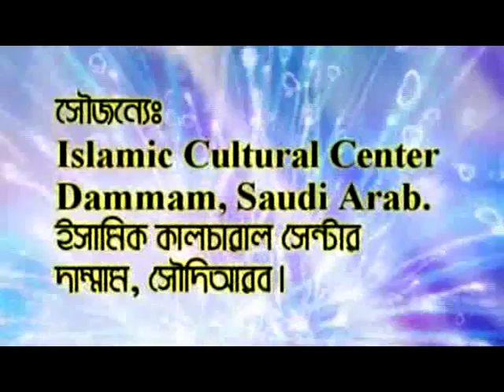Bangla Waz: Houthis-er Asol Chehara o Roop By Mukhlesur Rahman Madani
@Matrivashai The Houthi movement began as the Believing Youth (BY), which was founded in 1992 in Saada Governorate[17]:1008 by either Mohammed al-Houthi,[18]:98 or his brother Hussein al-Houthi.[19]

According to Ahmed Addaghashi, a professor at Sanaa University, the Houthis began as a relatively moderate theological movement.[20] The Believing Youth (BY) established school clubs and summer camps[18]:98 in order to "promote a Zaidi revival" in Saada.[19] By 1994–1995, 15–20,000 students had attended BY summer camps. The religious material included lectures by Mohammed Hussein Fadhlallah (a Lebanese Shiite scholar) and Hassan Nasrallah (Secretary General of Lebanon's Hezbollah Party) "[18]:99[21]

Although Hussein al-Houthi, who was killed in 2004, had no official relation with Believing Youth, according to Zaid, he contributed to the radicalisation of some Zaydis after the 2003 invasion of Iraq. According to Zaid, the followers of Houthi's insistence on chanting the slogans attracted the authorities' attention, further increasing government worries over the extent of the al-Houthi movement’s influence. "The security authorities thought that if today the Houthis chanted `Death to America’, tomorrow they could be chanting `Death to the president [of Yemen]”. 800 BY supporters were arrested in Sana'a in 2004. President Ali Abdullah Saleh then invited Hussein al-Houthi to a meeting in Sana'a, but Hussein declined. On 18 June 2004 Saleh sent government forces to arrest Hussein.[22] Hussein responded by launching an insurgency against the government, but was killed on 10 September 2004.[23] The insurgency continued intermittently until a ceasefire agreement was reached in 2010.[20]

The Houthis participated in the 2011 Yemeni Revolution, as well as the ensuing National Dialogue Conference (NDC). However, they rejected the provisions of the November 2011 Gulf Cooperation Council deal, which included immunity for former president Saleh and the establishment of a coalition government.[24]

As the revolution went on, Houthis gained control of greater territory. By 9 November 2011, Houthis were said to be in control of two Yemeni governorates (Saada and Al Jawf) and close to taking over their third governorate (Hajjah),[25] which would enable them to launch a direct assault on Yemeni capital Sana'a.[26] In May 2012, it was reported that the Houthis controlled a majority of Saada, Al Jawf, and Hajjah governorates; they had also gained access to the Red Sea and started erecting barricades north of the capital Sana'a in preparation for more conflict.[27]

By 21 September 2014, Houthis were said to control parts of the Yemeni capital, Sana'a, including government buildings and a radio station.[28] While control of the capital expanded to the rest of Sana'a, as well as other towns such as Rada', control was strongly challenged by Al-Qaeda. It was believed by the Gulf States that the Houthis had accepted aid from Iran while Saudi Arabia was aiding their Yemeni rivals.[29]

On 20 January 2015, Houthi rebels seized the presidential palace in the capital. President Abd Rabbuh Mansur Hadi was in the presidential palace during the takeover but was not harmed.[30] The movement officially took control of the Yemeni government on 6 February, dissolving parliament and declaring its Revolutionary Committee to be the acting authority in Yemen.[16] On 20 March 2015, The al-Badr and al-Hashoosh mosques came under suicide attack during midday prayers. The Islamic State of Iraq and the Levant quickly claimed responsibility. The blasts killed 142 Houthi worshippers and wounded more than 351, making it the deadliest terrorist attack in Yemen's history.[31]

In a televised speech on 22 March, Houthi leader Abdul Malik al-Houthi accused the US and Israel of supporting the terrorists attacks. He blamed regional Arab states for financing terrorist groups operating inside Yemen.[32] On 27 March 2015, in response to perceived Houthi threats to Sunni factions in the region, Saudi Arabia along with Bahrain, Qatar, Kuwait, UAE, Egypt, Jordan, Morocco, and Sudan led a gulf coalition airstrike against Yemen.[33] The military coalition includes the United States who is helping with the planning of air strikes, as well as logistical and intelligence support.[34]